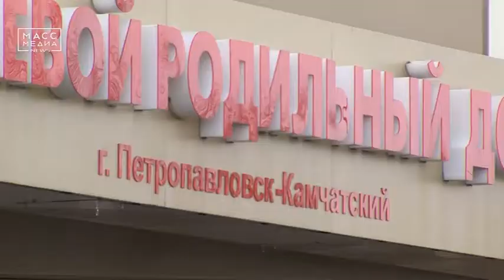Более 300 семей получили материнский капитал | Новости сегодня | Происшествия | Масс Медиа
341 семья получила краевой материнский капитал с начала этого года на Камчатке. Это на 48 семей больше, чем за аналогичный период прошлого года. Как рассказали в министерстве социального развития края, на выплаты краевого материнского капитала в камчатской казне предусмотрено 85 млн рублей. Напомним, что с 1 марта этого года размер маткапитала на первого ребёнка составляет  - 115 732 рубля, при условии, что ребенок рожден в браке и родителям до 25 лет. На третьего – сумма составляет 137 721 рубль, на четвертого – 207 160 рублей, на пятого – 275 441 рубль, на шестого и последующего ребёнка – 344 880 рублей.  Помимо улучшения жилищных условий и оплаты образования детей, капитал можно потратить на машину для семьи.